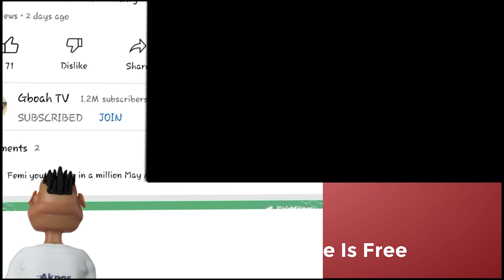See The Moment Wizkid Almost In Tears On Stage As His Fans Scream His Name Nonstop